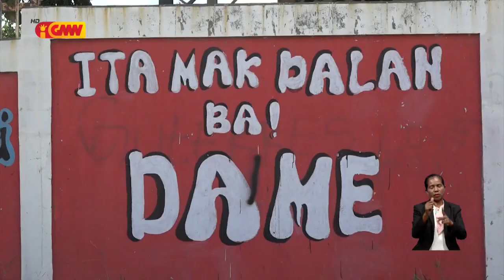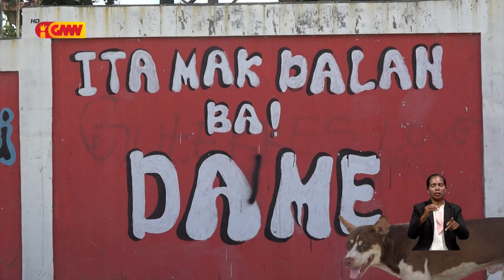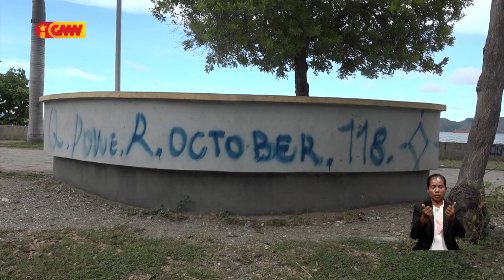Features GMN - "Atitude bandalismu hafoer imajen sidade Díli"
Atitude bandalismu hafoer imajen sidade Díli iha parede barak ne’ebé haleu Kapital Díli hakerek liafuan la edukativu ho asaun provokativu husi simbolu GAM no GAR